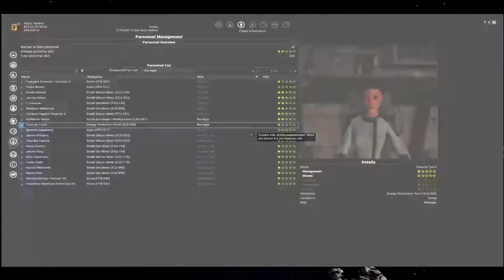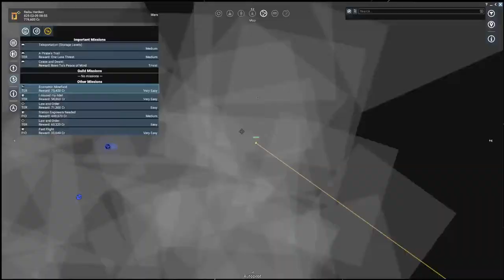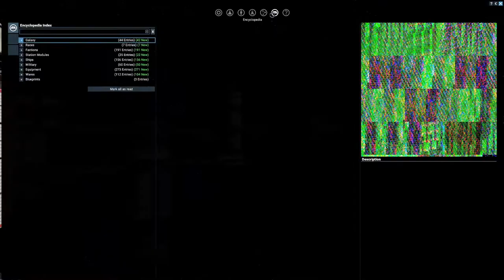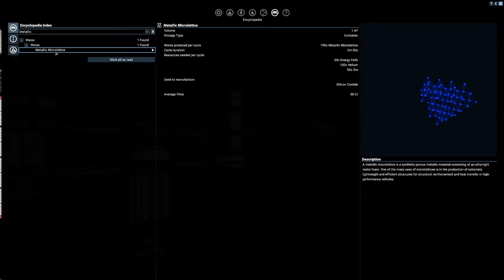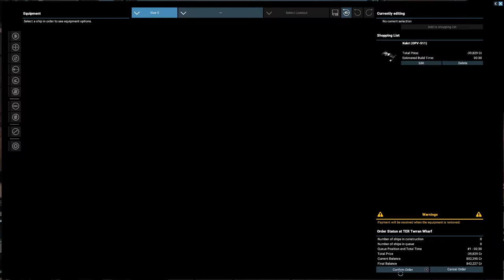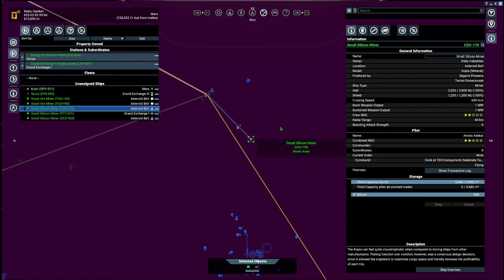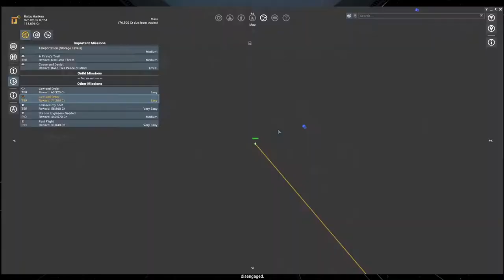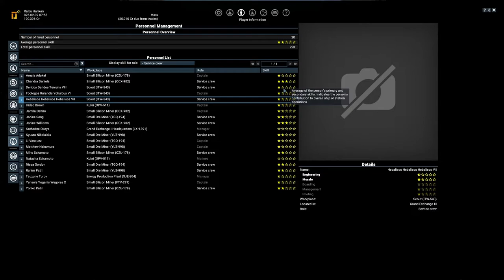Part 10 - Smart Move - X4 Foundations v4.0